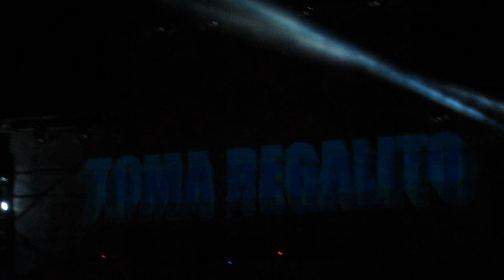VI Rave Maleján 2013 - Paco Pil. Viva la fiesta en directo.